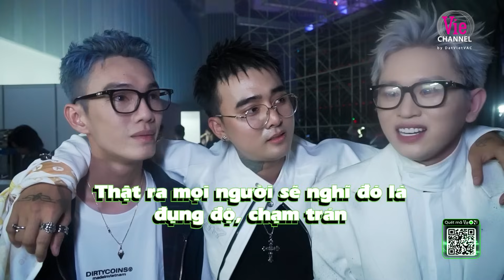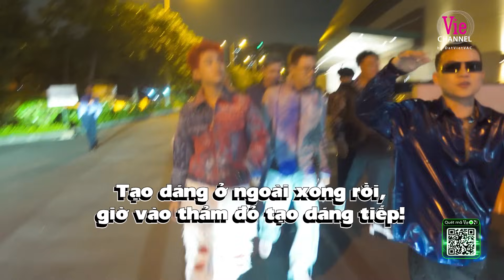BTS: Double2T tự chấm điểm kĩ năng nhảy, B Ray hồi hộp, Karik vui vì có đồng suy | Rap Việt 2023